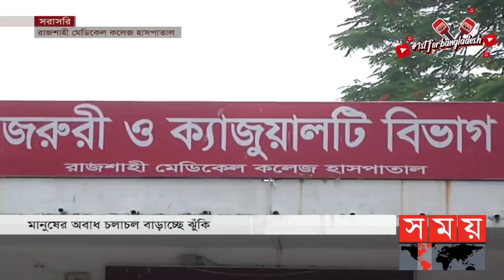নিয়ন্ত্রণে আসছে না রাজশাহীতে আক্রান্ত ও মৃত্যু হার! | Rajshahi Coronavirus Update | Somoy TV